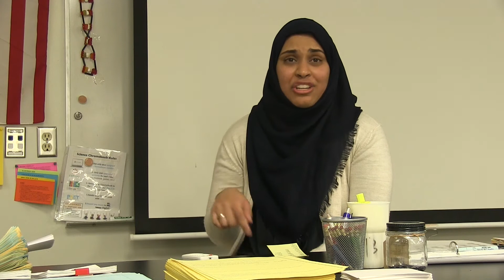A clinical researcher finds a new calling teaching high school science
Zoya Hyder wanted to be a teacher as a young girl, but fell into a career in clinical research. After “hitting a wall” professionally, however, she decided to give teaching a try — and hasn’t looked back since. With the right supports, coaching and resources, she says, it’s never too late to find the field of your dreams.